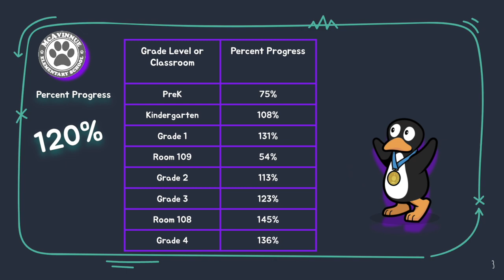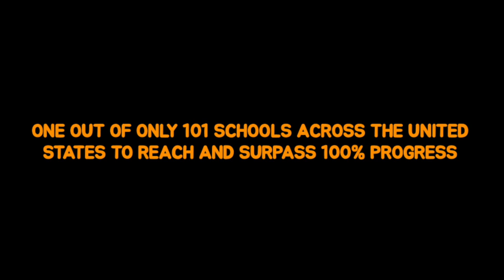McAvinnue's ST Math Celebration Shout Out Video 2023